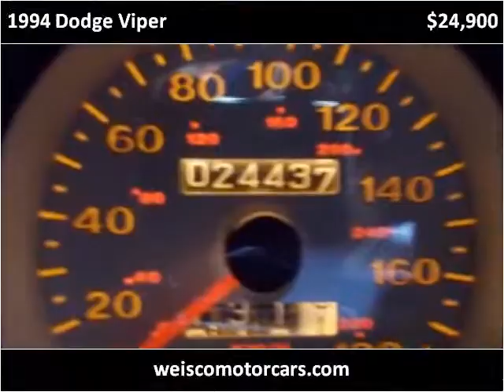1994 Dodge Viper Used Cars Denver CO